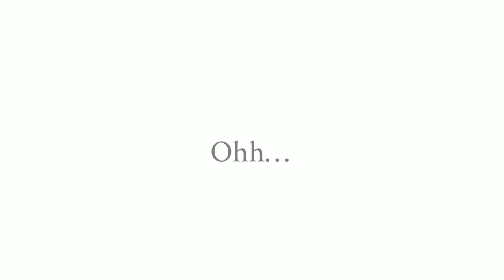Beautiful lie meme [ gacha life ] COLLAB WITH • X I A X O M I•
💕• X i a X o m i •💕

Apps / Приложения⬇️

Gacha life
ibisPaint X